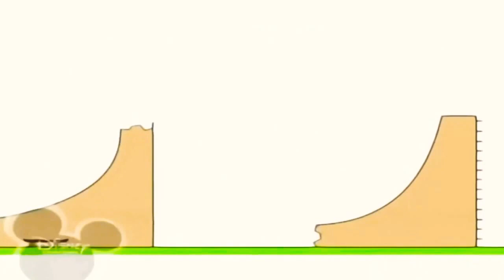1 листопада 2022 р.